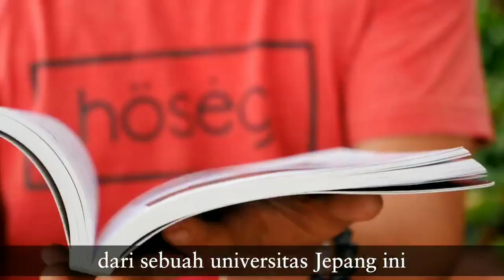Profesor Jepang mampu membersihkan Danau Dalam hitungan Hari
Berkat penemuanya seorang profesr marino lulusan universitas jepang berhasil menemukan cara untuk membersihkan polusi, bakteri di danau...